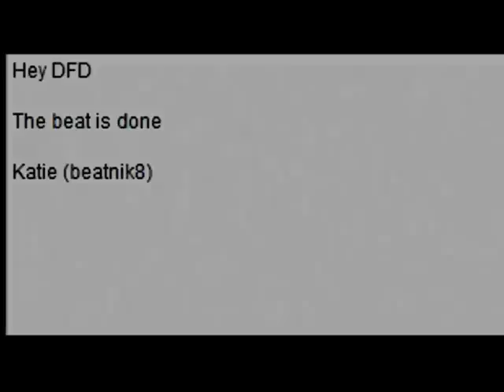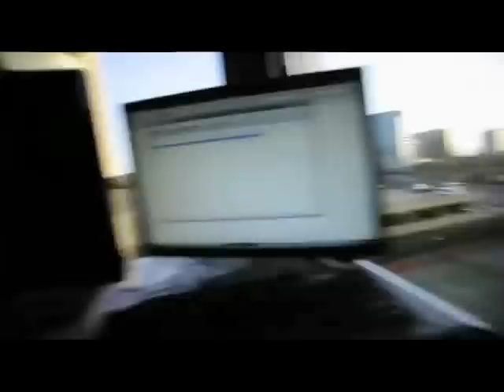Pushin' - London, Los Angeles and San Francisco (feat. Dumbfoundead)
I recently got asked to collab with Dumbfoundead who is a talented MC from LA. I made the beat he killed it on the mic and the video and song turned out to be pretty hot.

Here's the link for the beat & the full version of the song is available for free here: